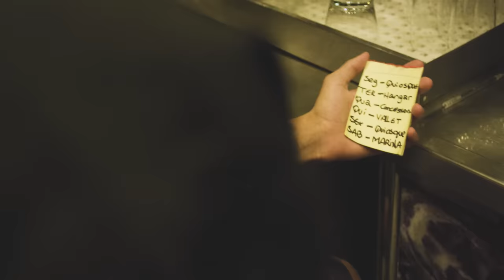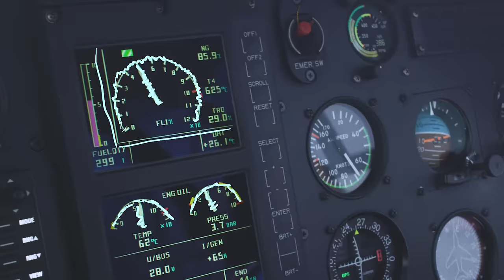MC Don Juan - Os Opostos se Atraem (GR6 Filmes)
Artista: MC Don Juan
Produção: Yuri Martins

Direção: Arthur Mafra
Produção Executiva: Felipe Pavan
Produção: Murilo Paiva e Buiu
Direção de Arte: Murilo Paiva
Maquiagem: Sasha Rodrigues
Assistente de produção: Cacá Santos
Elétrica/Maquinaria: Nando Almeida
Operação de drone: Fernando Brisolla

Por que eu fui logo me apegar por você?
Não é as mesmas ideia, não curte o mesmo rolê
E os meus truta pra você não presta
Chata demais, marruda e briguenta

Mas os opostos se atraem
E essa foi a nossa história
Implica com tudo, mas ama minha piroca
Briga por tudo, mas a sentada é a mais gostosa
Implica com tudo, mas a sentada é a mais gostosa

Ano 2018.